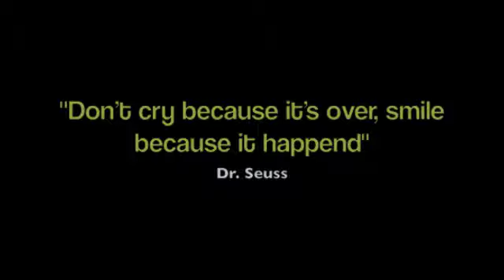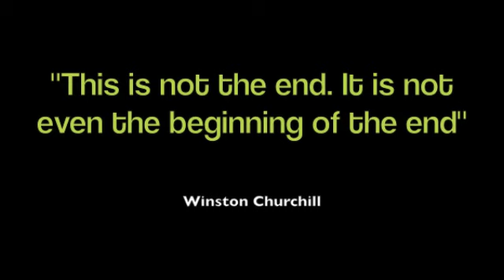The Official Camping 2012